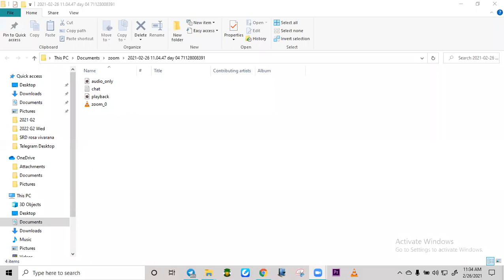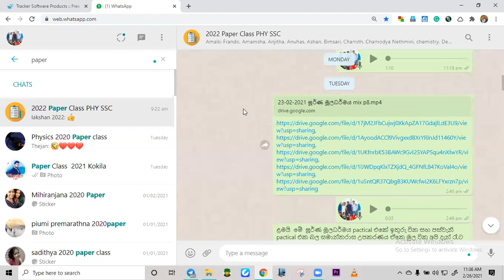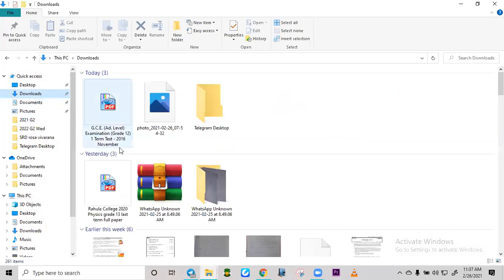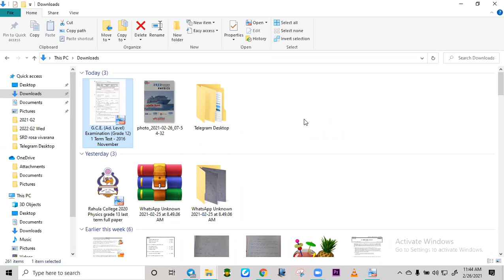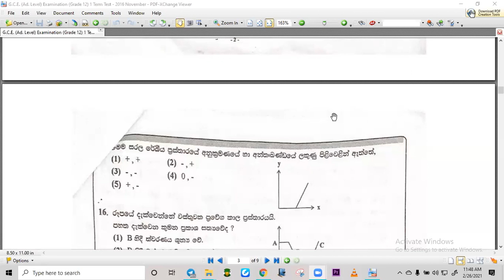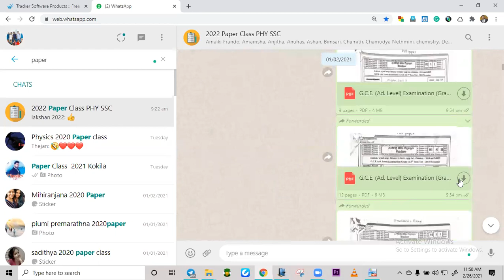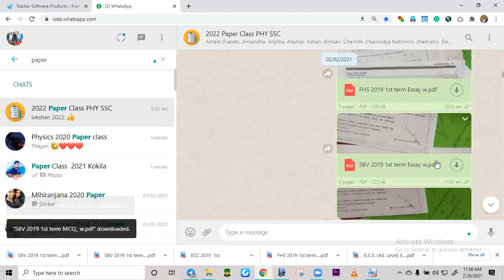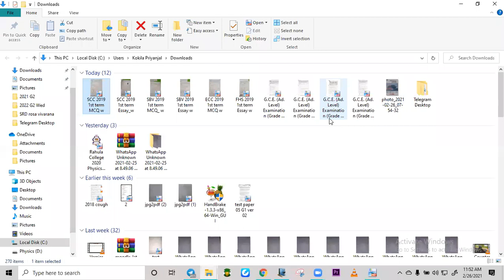SCC 2019 1st term test part 01